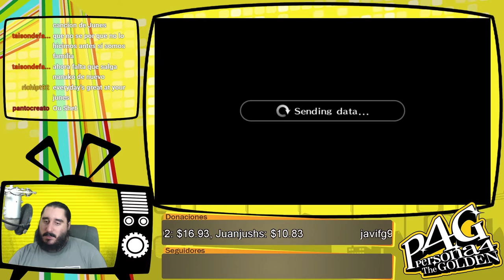Persona 4 Golden [PSVita] Español | Parte 186 - Una Verdad Incómoda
EL ASESINO ES EL CALENTAMIENTO GLOBAL!!!...